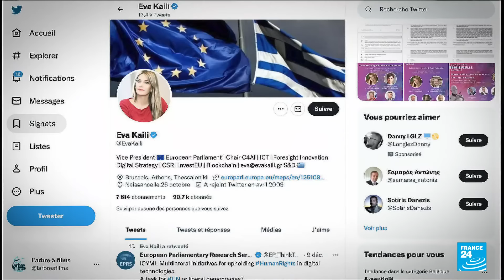European Parliament VP Eva Kaili among four held in graft probe: judicial source • FRANCE 24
A European Parliament vice president, Greek socialist MEP Eva Kaili, was charged with corruption and remanded in custody on Sunday after Belgian investigators found "bags of cash" in her home.